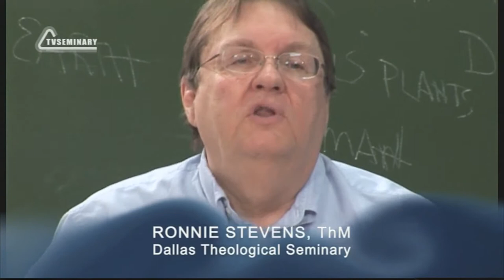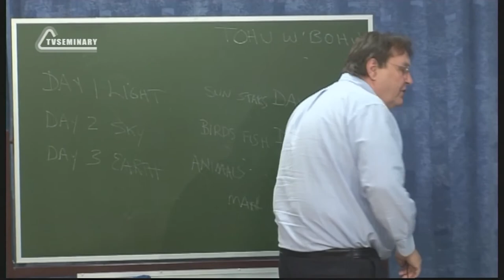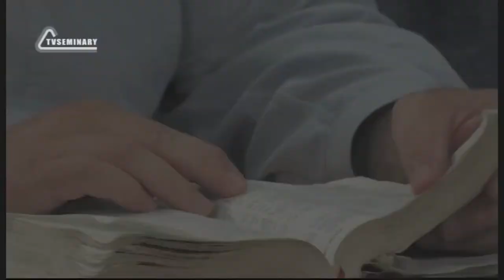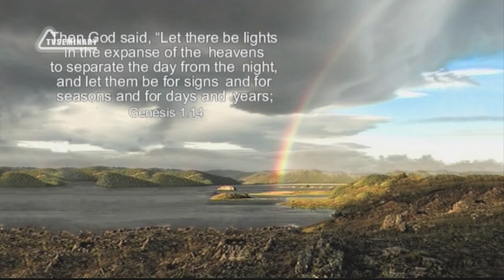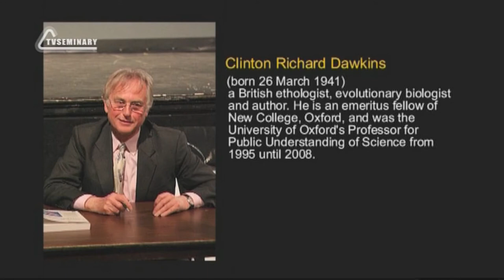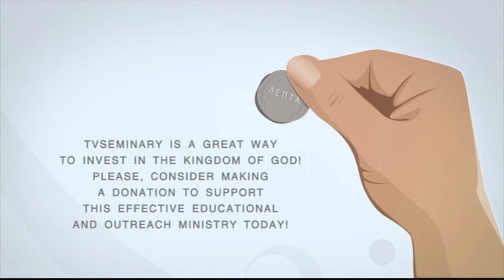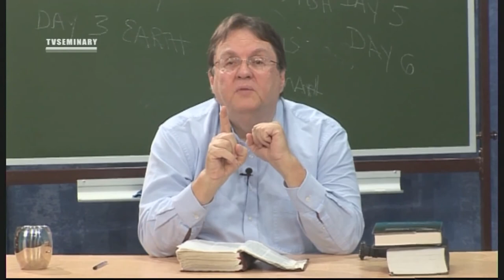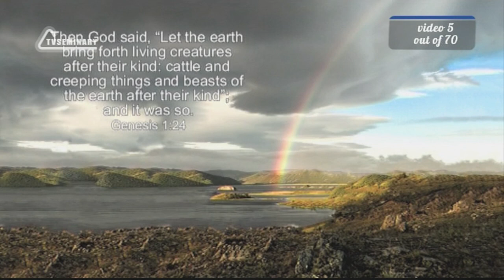BS205 Eng 5 God Created Water, Dry Land, Plants, Heavenly Lights